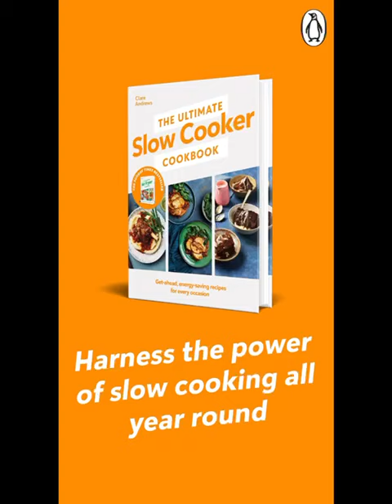Slow Cooker Beef Tacos recipe by Clare Andrews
Who doesn’t want an easy mid-week meal? I popped my beef tacos on in the morning and they were ready for when we got back later on that day. Packed full of your 5 a day and really tasty too. I served mine with a homemade guacamole and a side salad for that extra crunch💚

It’s also sold in all major supermarkets and good bookshops 😊